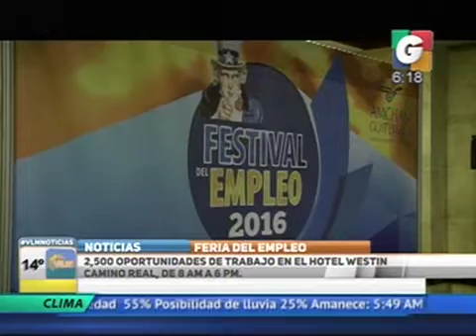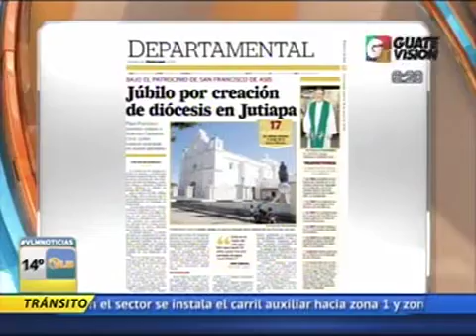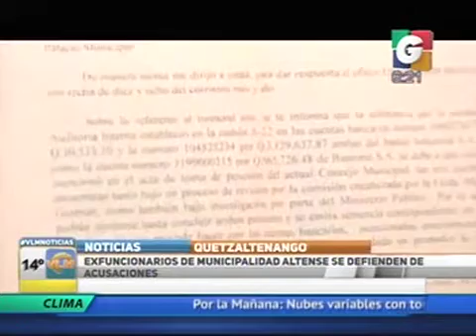Segmento 03 iPhone